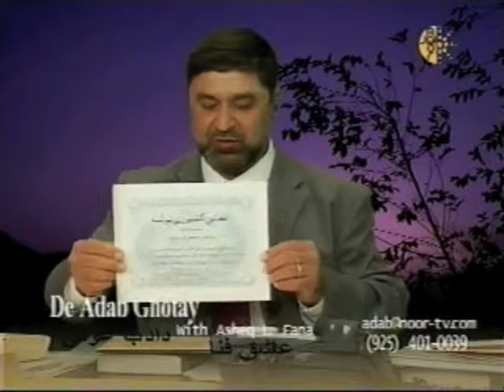Asheq Fana (with Mr. Mohabbat) part 5 د ادب غو تی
Asheq Fana's show " D-Adab Ghotay" with Mr. Mohammad Gul Mohabbat the auther of the book "My Name is Mohammad" 2010
Afghan TV Show
Noor TV, Payam-E-Afghan TV, Ariana TV, Ariana Afghanistan TV, Tolo TV.
The best book of the year